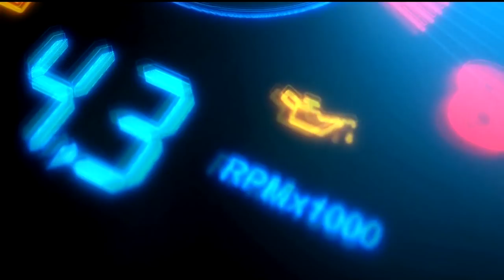AM DORMIT LA VOLAN! TEAPA BOOKING LA ERC RALLY HUNGARY 2019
Astazi este momentul in care va impartasesc vlog-ul dedicat evenimentului la care am participat in acest sfarsit de saptamana! Vorbim despre ultima etapa a Campionatului European de Raliuri (ERC) ce a avut loc in Ungaria undeva langa Nyiregyhaza.

In material va impartasesc toata experienta avuta, incepand de la situatia tensionata din cauza rezervarii cazarii prin Booking finalul priei zile fiind nu cel dorit de noi :)) am dormit in masina mai exact.

In vlog o sa vezi la treaba cei mai performanti piloti ce au fost la start (Chris Ingram - noul campion european la raliuri sau Aleksey Lukyanuk) si multe masini R5, Skoda Fabia R5, Citroen C3R5 si alte masini de raliu cu totul speciale!

Cu respect,
Mihai Beldie